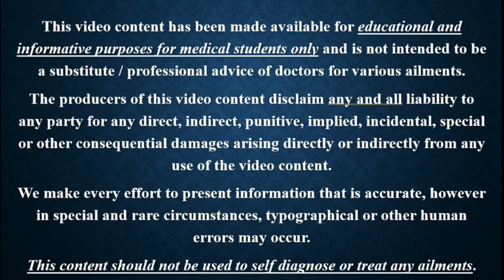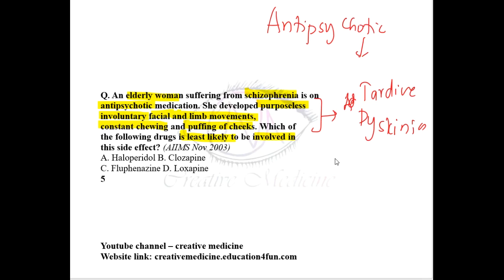previous question no: 91 || psychiatry